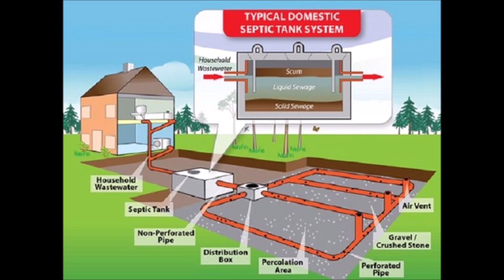Longmont Potion Castle - Septic Talk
LPC 16